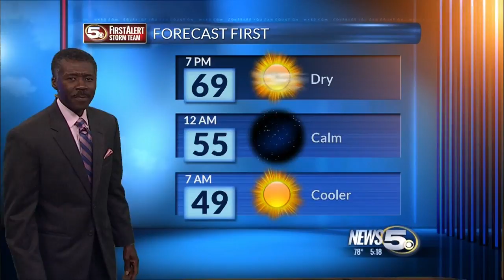Flomaton Elementary School on Kidcam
It was an awesome day in Flomaton. I spent part of the afternoon at Flomaton Elementary School, that's the home of the Hurricanes. The weather was calm and so were the fifth and sixth graders. We talked about forecasting, science, and careers. I had help from both Jacksons, Andy, Logan, DeeAnna, Kelis, Emma, Georgia, Emily, Anyia, Jasmine, and Angelica. They and their classmates get the Alan Sealls of Approval. ...And so does Ms. Hunt for coordinating.
Alan Sealls, WKRG-TV Chief Meteorologist